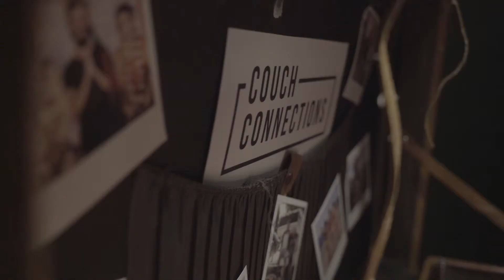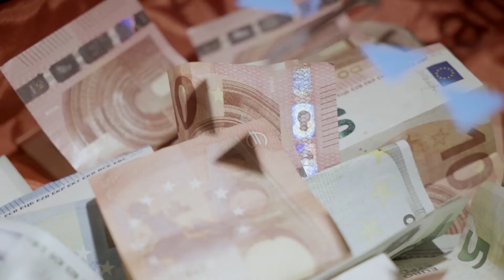Couch Connections goes Crowdfunding - Kick-Off Event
In a world full of barriers, building bridges between cultures is often linked with fear, caution and sometimes even rejection. That´s why this film has been made: it shows that sometimes it only takes a few steps towards other people to establish wonderful friendships. Why not start by sharing something personal? Why not start by inviting them to your living room, to talk, to laugh, to exchange. All that sitting on a couch?